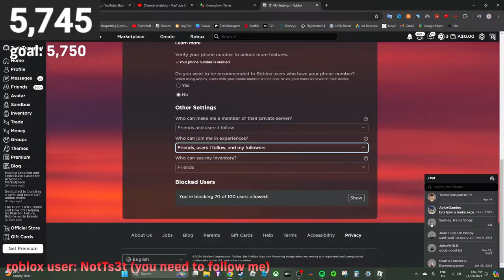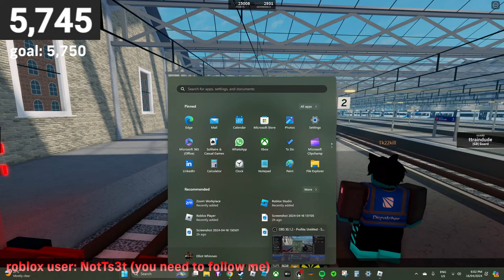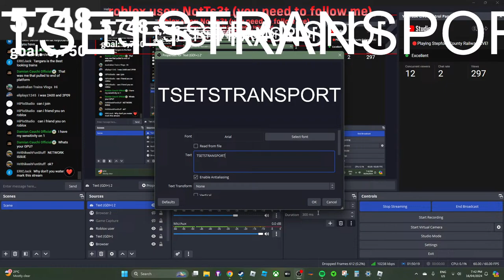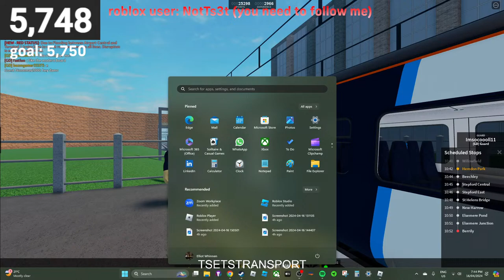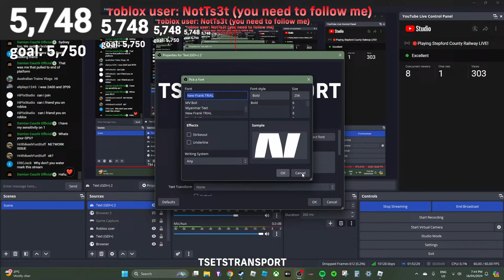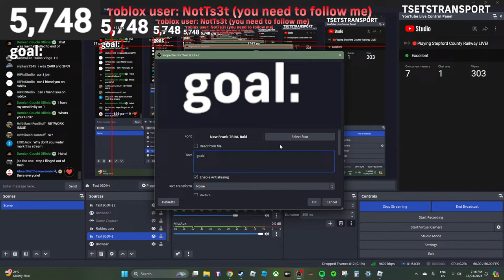🔴Playing Stepford County Railway LIVE!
playing scr live! :)